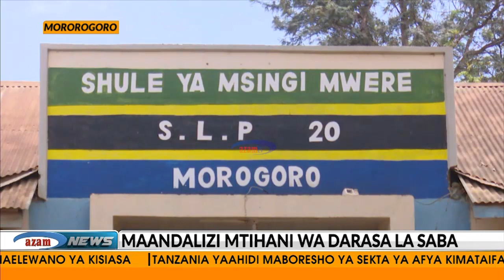Manispaa ya Morogoro imejiandaa kwa mtihani wa darasa la saba ikiwa na jumla ya Watahiniwa 10, 525:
Manispaa hiyo imejiandaa kupitia kamati yake iliyo jipanga kikamilifu katika kufuata taratibu zote za  kisheria na kuhakikisha mitihani yote ya wanafunzi wao inamaliza salama